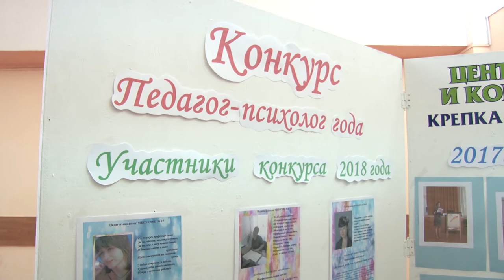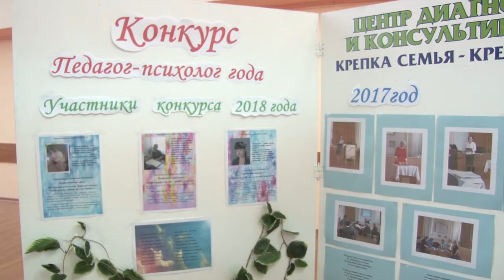Работа психологов в школах Анапы